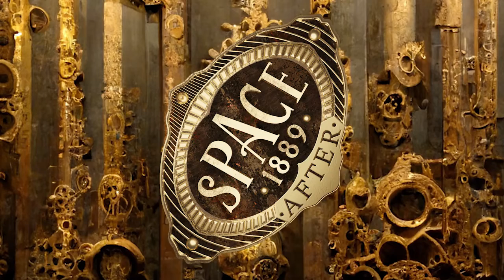Space 1889: After - Villains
Space 1889: After's lead designer Darrell Hayhurst explains who the villains are in the latest edition of Space 1889.

Space: 1889 After will be coming to Kickstarter in November from Strange Owl Games.